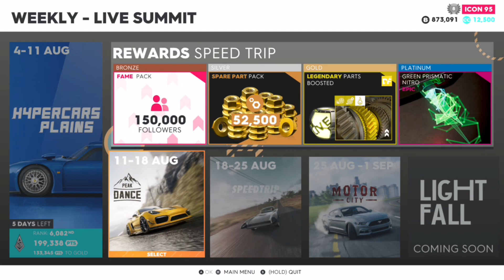(ASMR) Hot Takes For The 21/22 Premier league Season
Hi there in today’s video I will be whispering  to you some predictions for the 21/22 season. I don’t think these will happen but it’s just a bit of fun to see if I get one of these very very bold predictions right!

What does ASMR stand for? By definition, ASMR is the acronym of the Autonomous Sensory Meridian Response and it is a physical tingling sensation that begins in your scalp and moves down through the spine to the limbs. ASMR tingles can often be triggered by audible stimuli, such as whispering or scratching, though they can also be triggered through visual stimuli and physical touch. More than giving you shivers, ASMR can be soothing, relaxing, pleasurable, even euphoric.

0:00 Intro
1:30 Buendia To Outperform Grealish
3:00 Brighton Finish Top 8
4:00 Aubameyang Resurgence
4:37 Benitez To Get Sacked
5:29 Bamford To Outscore Lukaku
6:23 Konate Better Than Van Djik
7:11 Toney In Golden Boot Top 3
7:57 Lamptey To Outperfom James
8:52 Son To Outscore Kane
9:41 White Better Than Varane
10:29 Barnes To Outscore Fernandes
11:36 Outro